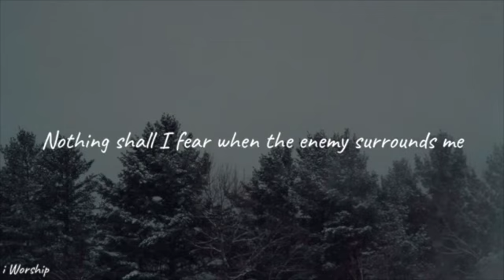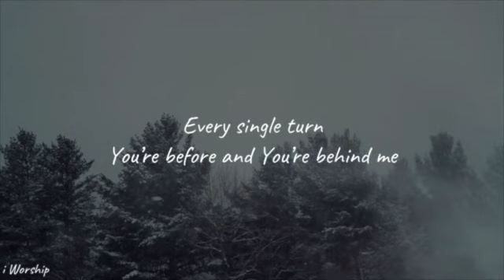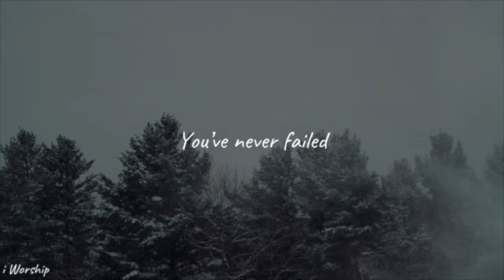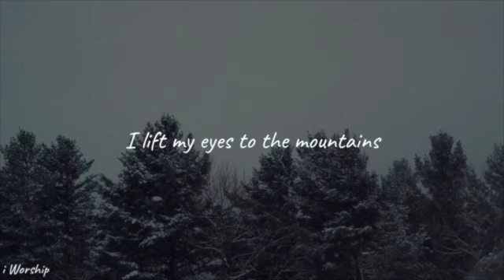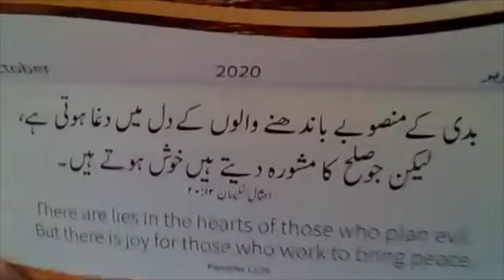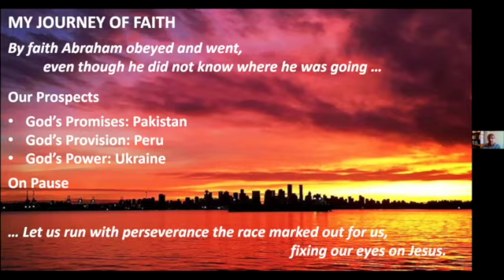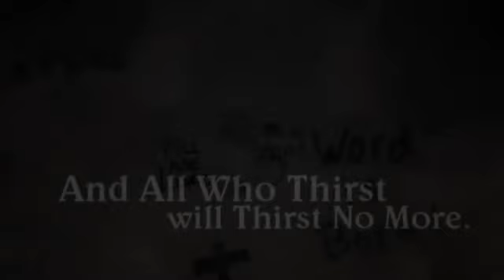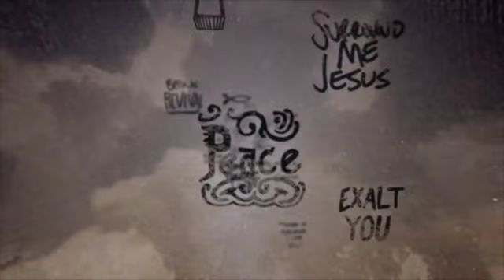Zoom 4 October 2020: Peter Grover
This video is about Zoom 4 October 2020: Peter Grover